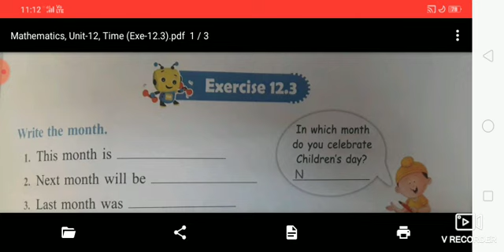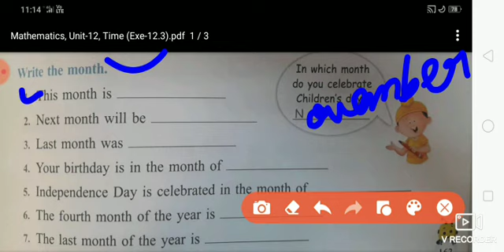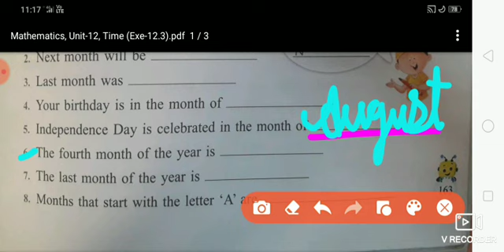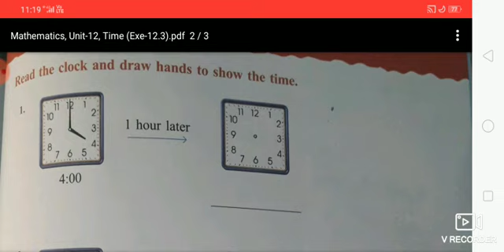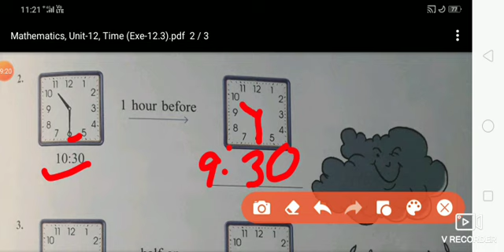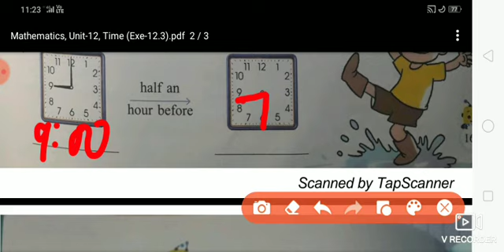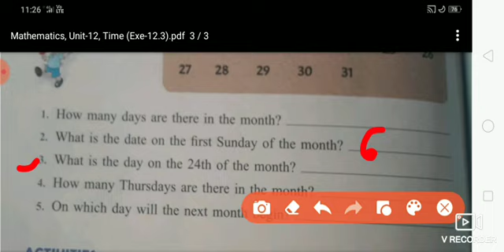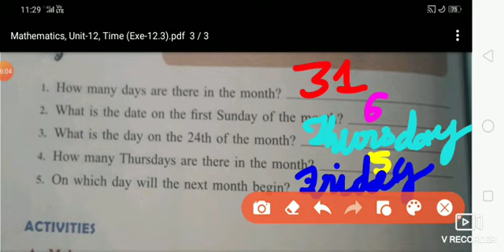Chapter-12 Time ( Exercise ).